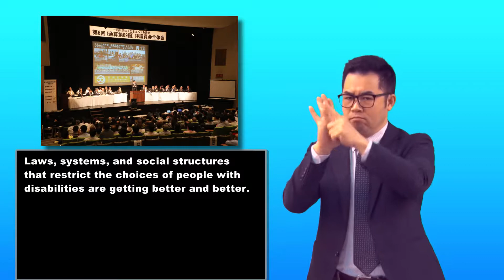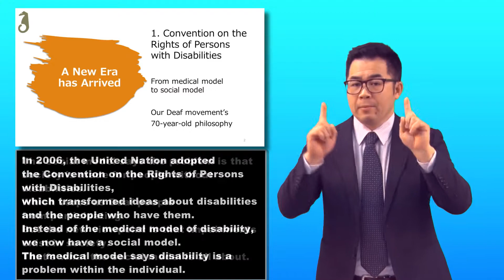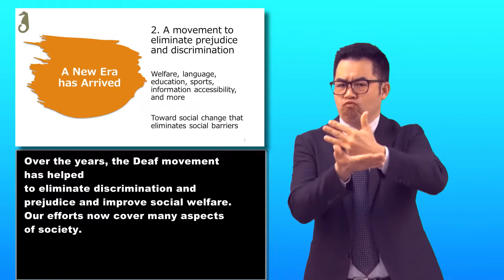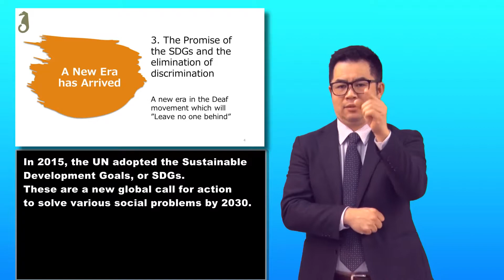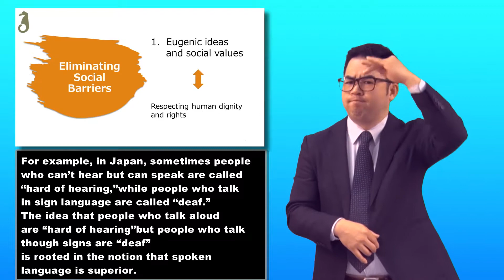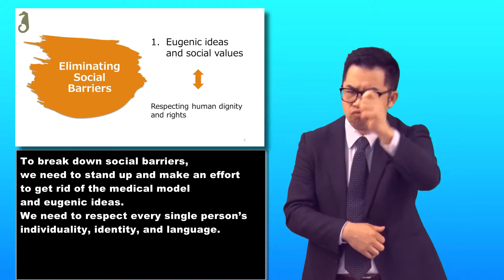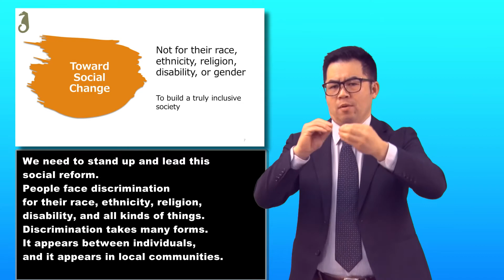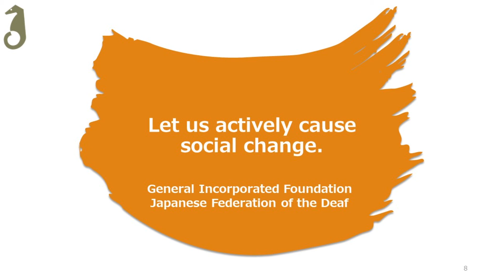Seeking a New Era in the Deaf Movement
Adopted at the Japanese Federation of the Deaf 9th General Assembly

Japanese Federation of the Deaf
Our efforts toward establishment of a Sign Language Law in Japan